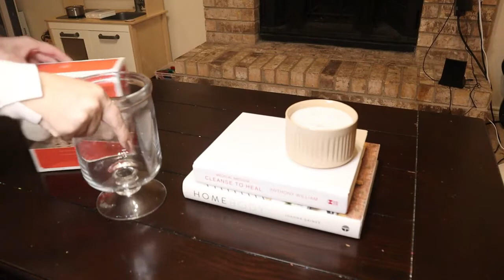Easter Home Tour